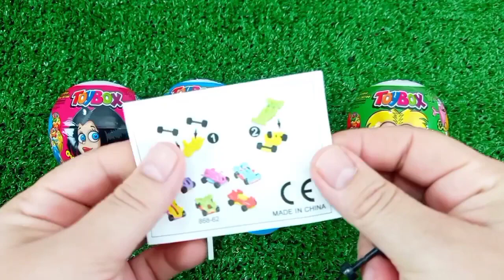ASMR RAINBOW 막대사탕과 과자! 맛있는 무지개 막대사탕ASMR Mukbang 두찜 신메뉴 스팸부대찜닭 먹방 떡볶이 튀김 치즈볼 | HIU